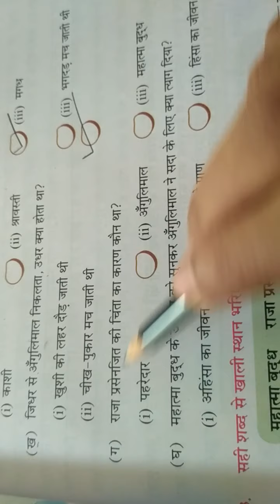पाठ 9 डाकू अंगुलिमाल solution class 4th. hindi. Bright Minds